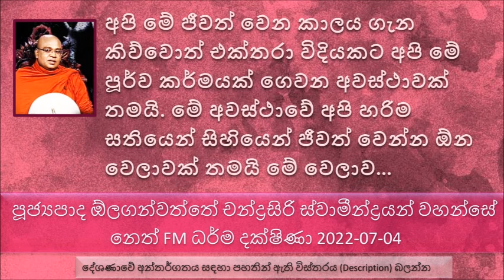Ven Olaganwaththe Chandarasiri Thero -2022.07.04 Neth FM Dharma Dakshina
පූජ්‍යපාද ඕලගන්වත්තේ චන්ද්‍රසිරි ස්වාමීන්ද්‍රයන් වහන්සේ  නෙත් FM ධර්ම දක්ෂිණා 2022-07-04
නිවාපම සූත්‍රය ඇසුරෙන් ධර්ම දේශණාව
කෙනෙකුට ජීවිතයේ මානසික සෞඛ්‍යය සඳහා තිබෙන හොඳම ඖෂධය තමයි මේ බුදුරජාණන් වහන්සේගේ ධර්මය
අපි මේ ජීවත් වෙන කාලය ගැන කිව්වොත් එක්තරා විදියකට අපි මේ පූර්ව කර්මයක් ගෙවන අවස්ථාවක් තමයි. මේ අවස්ථාවේ අපි හරිම සතියෙන්  සිහියෙන් ජීවත් වෙන්න ඕන වෙලාවක් තමයි මේ වෙලාව.
අපි මේ ආත්මයේ විතරක් නෙමෙයි සංසාරයේ අපි මීට වඩා කටුක අවස්ථා වලට මුහුණ දීලා ඇති.
අපේ රැකියාවන් සමහර වෙලාවට අහිමි වෙන්න ඇති සමහර වෙලාවට අහිමි වෙලා ඇති. දරුවන් මේ වෙලාවේ පාසල් යවන්න විදියක් නැහැ.
සමහරුන්ට අසනීප තත්ත්ව නිසා බොහෝ කරදර මේ වෙලාවේ සිදුවෙලා ඇති. මේ නිසා අපි දැඩි චිත්ත සමාධියක් ඇති කරගත්තේ නැත්නම් අපිට ජීවිතයේ යම් යම් කරදර ඇති වෙන්න පුළුවන්.
අපි ඉතාමත් අමාරුවෙන් තමයි මේ මනුෂ්‍ය ආත්මයක් ලැබෙන්නේ.. ඒක නිසා...
තමන්ගේ ජීවිතය තුල හැමතිස්සෙම කණස්සල්ලෙන් ජීවත් වෙන්න පුළුවන් මේ දවස් වල.. මනසට දැනෙන මේ අධිකතර පීඩාකාරී තත්වය තුල වෙන වෙනත් කායික රෝග තත්වයන් ඇති වෙන්න පුළුවන්..
ඔබ සකස් කරගන්නා ලෝකය ඔබම විසින් නිර්මාණය කරනවා මිස වෙන කිසි කෙනෙක් නිර්මාණය කරන්නක් නොවන බව..
මහණෙනි රෝග දෙකක් තිබෙනවා එකක් කායික රෝග, අනිත් එක මානසික රෝග..
සමහර රෝග තත්වයන් තිබෙනවා අපි කිසි කෙනෙකුට නවත්තන්න පුළුවන් රෝග තත්වයන් නෙමෙයි.
රෝග කාරක තත්වයන් ඇතිවෙන්න ප්‍රධානම හේතුව..ධර්ම දේශණාව ශ්‍රවණය කරන්න.
 තමන් අනුන්ට බරක් නොවී ජීවත් වෙනවා නම් එය ඉතාමත් වටිනවා පිංවතුනි.
සතිමත් භාවයත් විර්යයමත භාවයත් තමයි අපිට ජීවිතයේ ශක්තිය වෙන්නේ.
මේ අකුසලය බලවත් වන කාලය තුල කුසලය බලවත් කරගන්න නිතරම උත්සාහ කරන්න